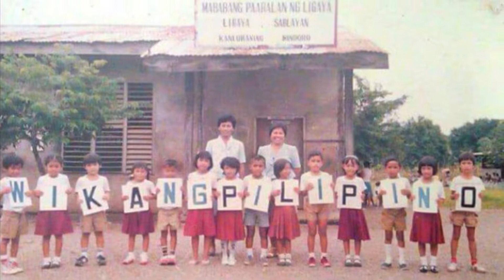Ligaya Sablayan Occ. Mindoro.It was so much fun growing up in Ligaya. greatchildhoodmemories ✌🏼&❤️